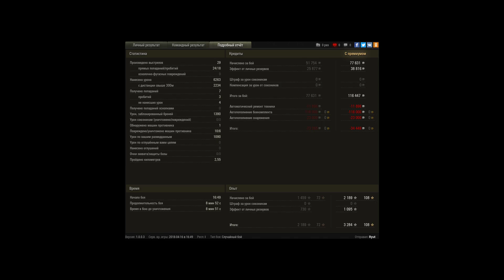T54E1, Малиновка, Стандартный бой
Игрок: Ryut